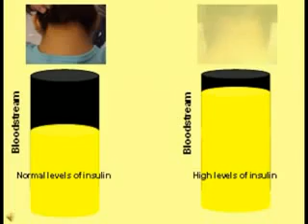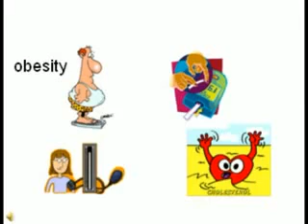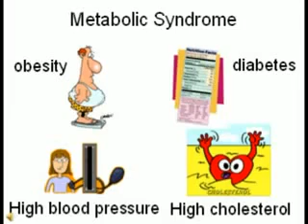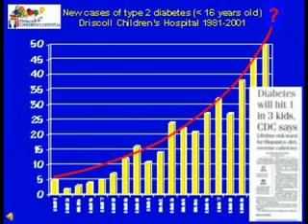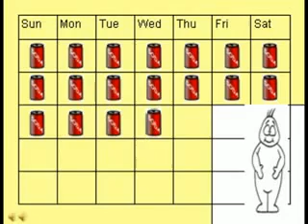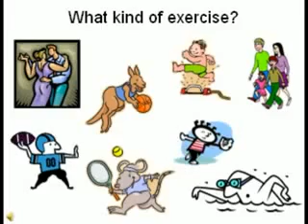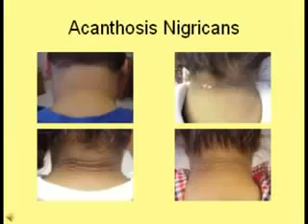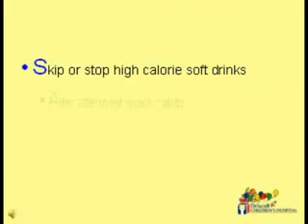What is acanthosis nigricans?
Know more about the symptoms, causes, types and treatment of acanthosis nigricans. (Video originally uploaded by thirteeninchmags. Thanks!)